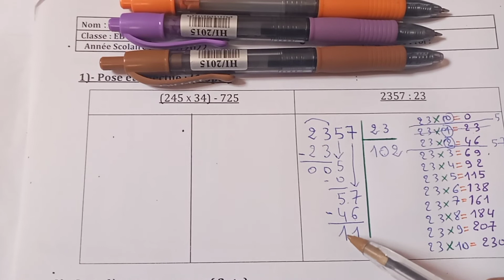القسمة الإقليدية الرابع إبتدائي